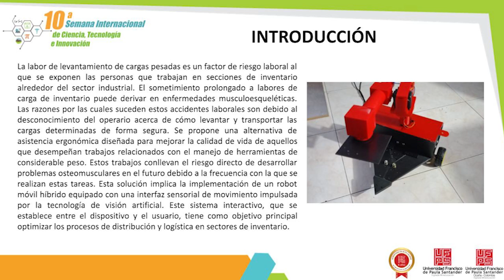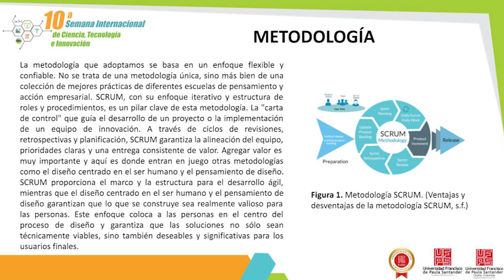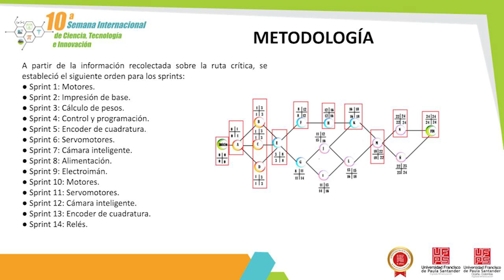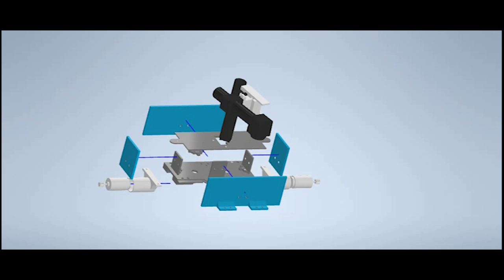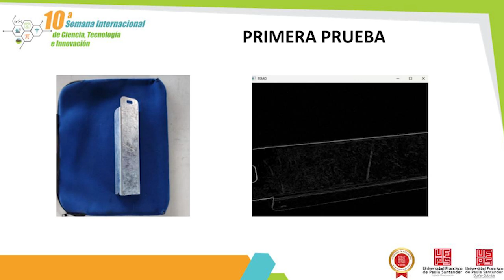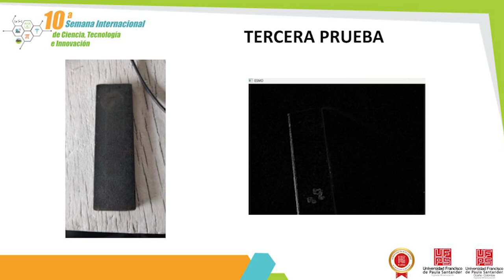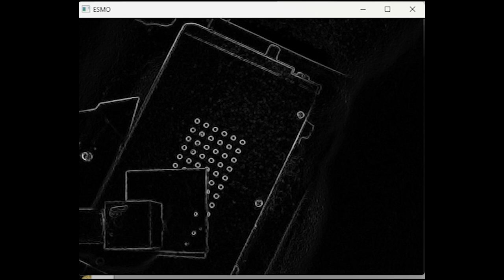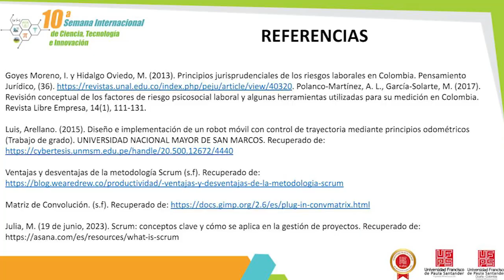ROBOT MÓVIL PARA EL TRANSPORTE DE CARGAS A TRAVÉS DE UN SISTEMA DE VISIÓN ARTIFICIAL